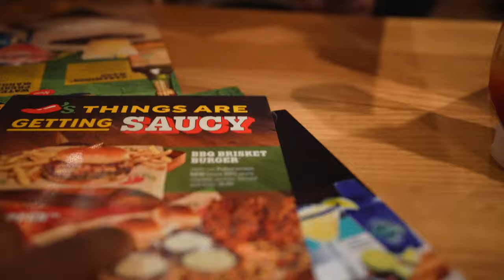Training Twice a Day as An Athlete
Come along with my training day during the off season as a pro free agent. Mentioned before I was training twice a day to enhance my athletic ability, ranging from a variety of different workout. Hope you enjoy this video❤️

Camera Gear:
Sony a7iv
Sony G Master 16-35 lens